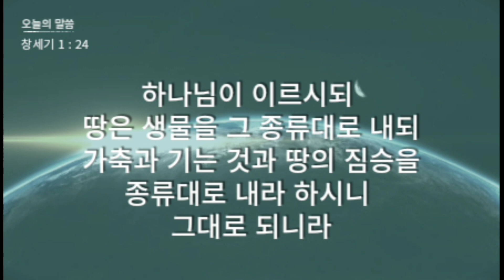성경 암송 (창세기 1장 24절 : 김종성 성우 낭독)